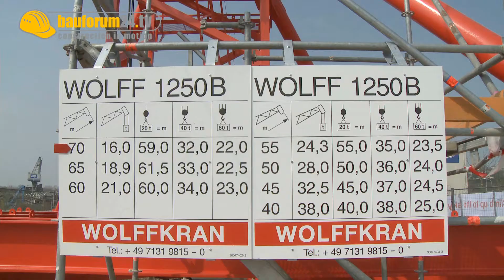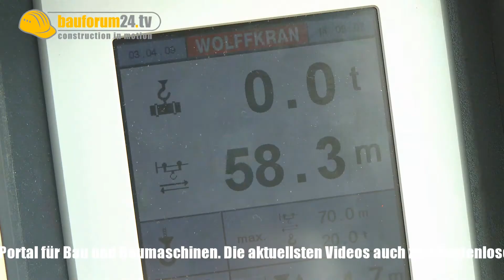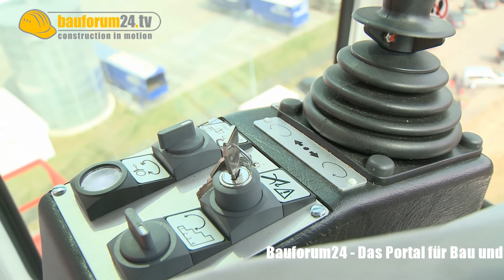Big Wolff - Wolffkran 1250 B - Part 2 of 2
Bauforum24 TV sprach mit dem Technischen Leiter bei Wolffkran, Thomas Herse, über die Besonderheiten des 1250 B.